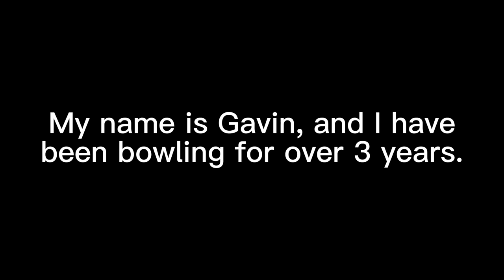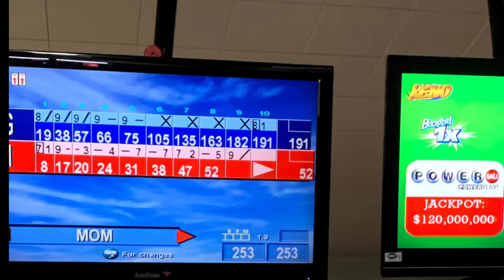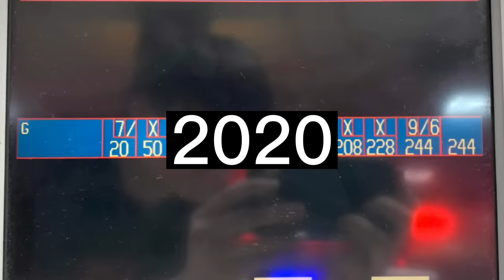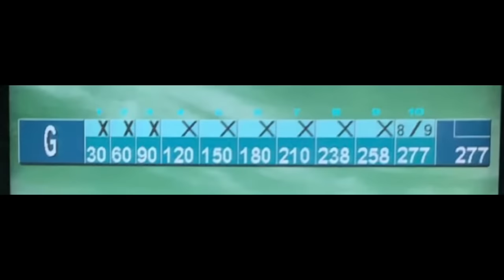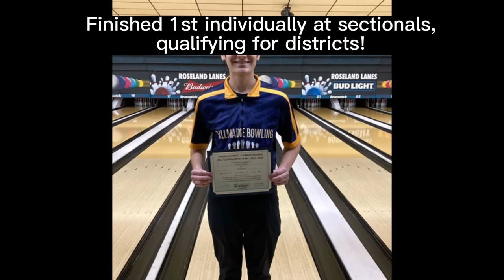Two-Handed Bowling Progression (3 Years)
Hello all! I recently decided to show my progression bowling. It’s been a while since I made a previous one, so here we are! This took so long to edit so I hope you enjoy!

0:00 Introduction
0:11 2019
2:18 2020
3:34 2021
4:34 2022